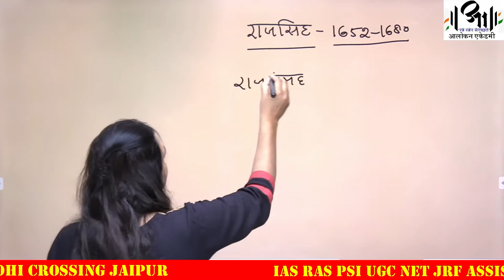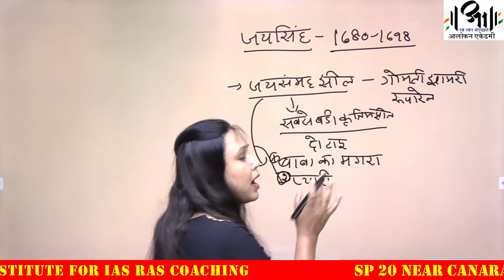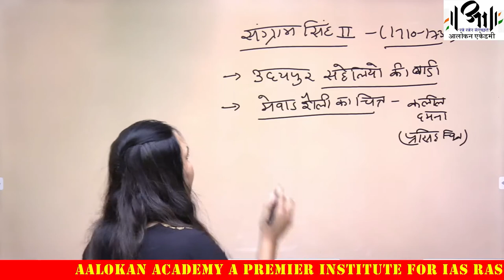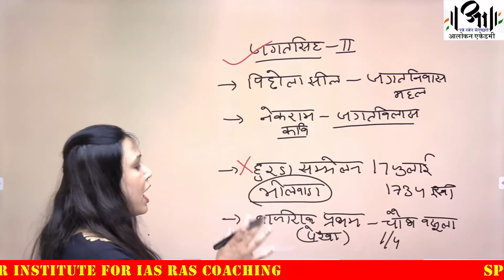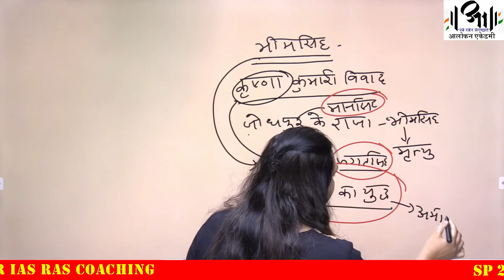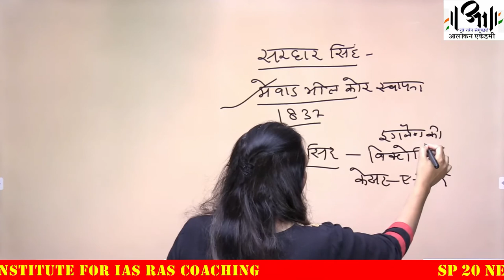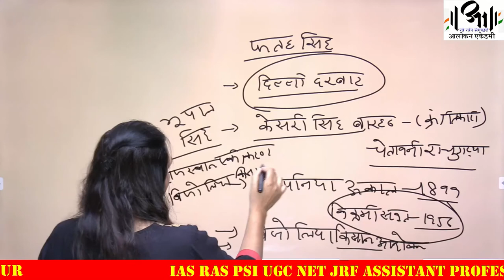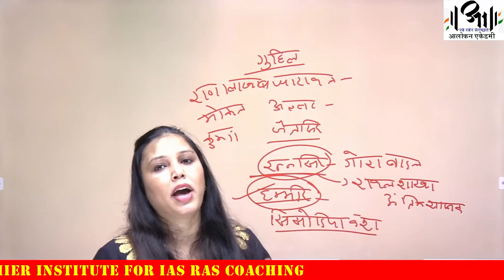HISTORY of RAJASTHAN I Mewar PART 5 I RPSC RSSSB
मेवाड़ का इतिहास I  HISTORY of RAJASTHAN I Mewar PART 5 I RPSC RSSSB